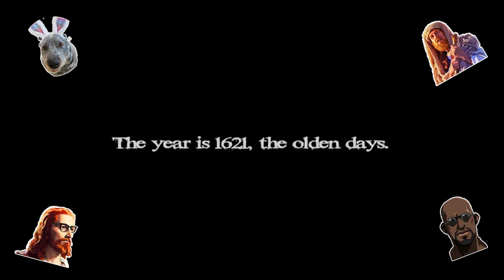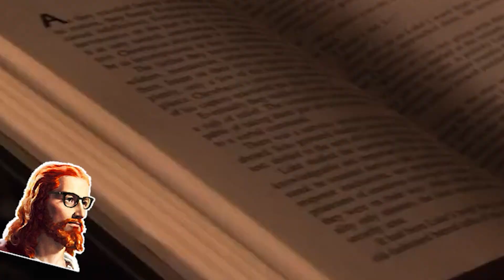We found the BEST Thanksgiving Movie: Thankskilling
This honestly might be one of the best it's so bad it's good, movies of all time. Be a great time with friends especially when you're under the influence haha.

You can watch Thankskilling for FREE on Tubitv.